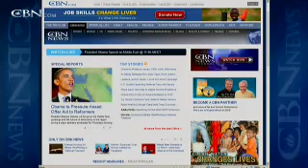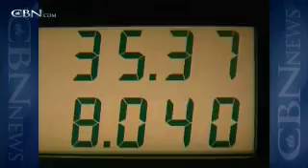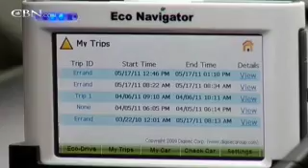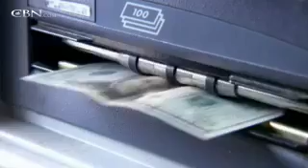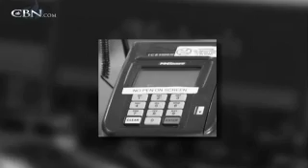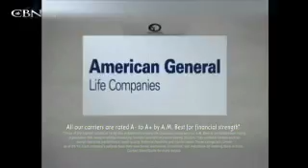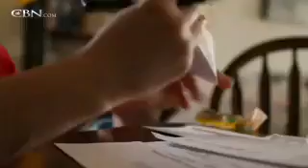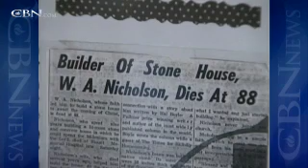News Channel Midday Edition: May 19, 2011 - CBN.com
Watch the May 19 edition of the CBN News Channel's Midday News with Mark Martin.  Top Stories -- Obama Salutes Mideast Longing for Freedom, Mideast 'Sideshows' a Distraction from Real Threat? And more... The Christian Broadcasting Network CBN